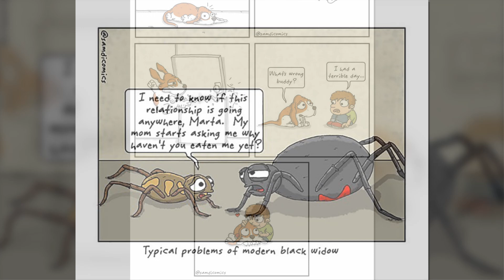Psychologist Creates Comics With A Dark Humor To Shortly Forget About Everyday Life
Art is like therapy. Many people that do art know this, but few can comprehend it on the level of Oscar Sandi. You see, he's a psychologist. But he's not only that—he's also a comic artist whose comics you're about to see in this post.

Oscar had a long 20-year departure from art, as he was probably busy hitting the books for his psychology studies, and the passion cooled off. Nevertheless, just about 3 years ago, he came back strong and started doing comics.

The psychologist says that it's a great way to express his opinions and feelings, and all the weird things that cross his mind. It's also a good source of escapism, and it helps him forget about the gloomy things that come from his work and everyday life. As you'll notice, some his comics have a dark twist to them, but we can assure you that they're pretty much humorous and harmless.